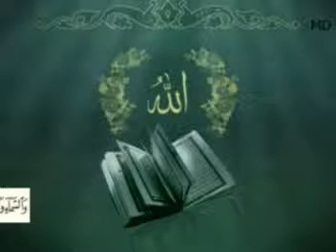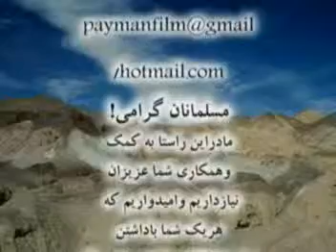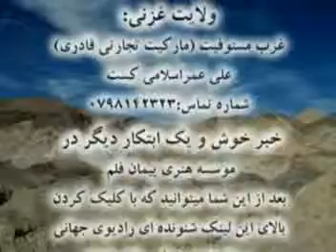8 Sorae At Tariq